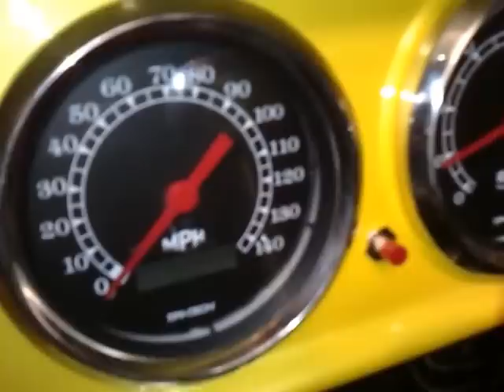Starting up my Model T for the second time - Making some checks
Stepped into the garage yesterday and started up my ride. The engine was choppy and would cut off as soon as I gave it some gas. The problem turned out to be the in-line filter that I had put in before the carburetor (Thank God I put one in!) clogged with filth that I suspect came from the fuel pressure regulator (it's the unit that is connected to the other end of the Blue Spectre fuel filter). This filter is awesome and real easy to clean. A quick wash and the motor was back to making that loud growling sound. This is a short walk-around video of me making some checks on the motor as it was running. The video shows that the electric fan on the radiator has kicked in which means that the thermostat switch planted in the radiator fins is working. The alternator belt seems to have enough tightness,but the fuel pressure seems to have dropping to 3.8psi. I have to adjust the fuel pressure regulator so that the gauge shows atleast 5.5psi when the motor is running. Also the idling RPM seems to be a bit high at 1000 RPM. I guess the idling RPM of a GM 305 is around 650-700 RPM which means that the carb will need some adjustment.